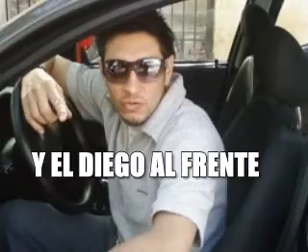Córdoba Disco y Negro Chetto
Conduce Diego Piazza